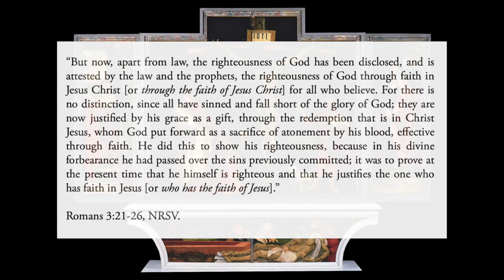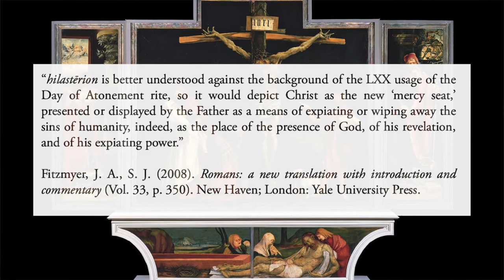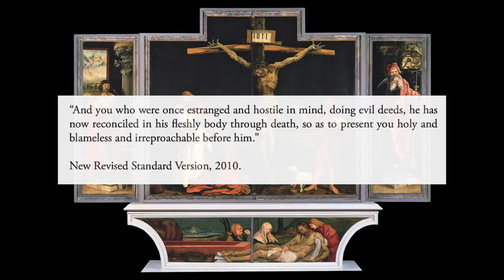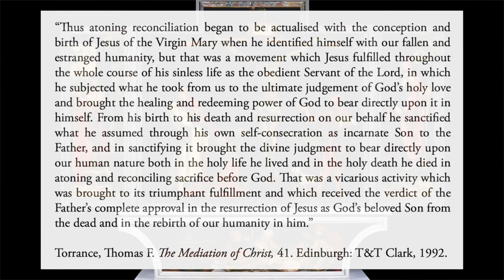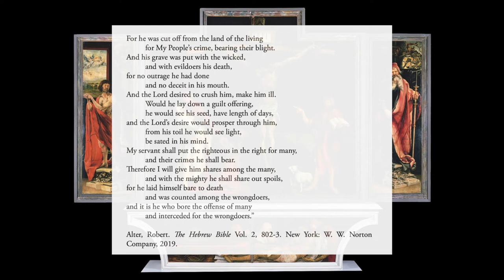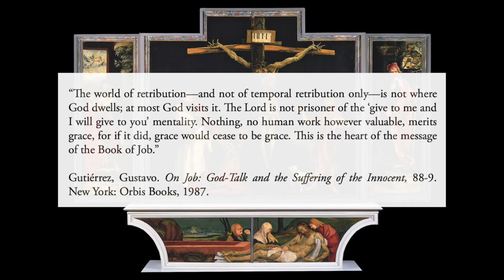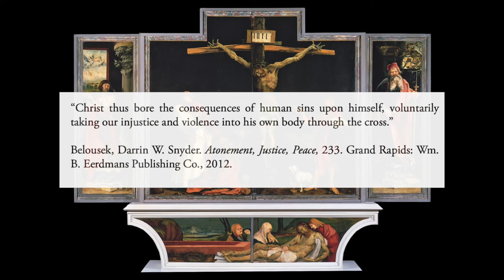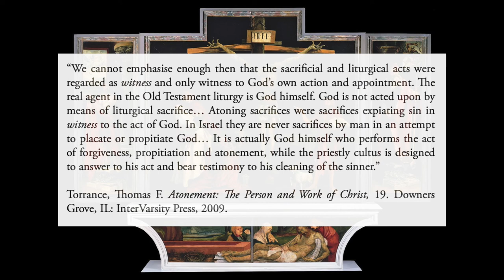Forsaking Penal Substitution, Pt. 2: A Biblical Critique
Penal substitution is biblically problematic. In this video, I examine the proof texts frequently used in defense of PSA. This is part two of a three-part series examining why I think penal substitution must be rejected on theological and biblical grounds. Part one examined the theological problems with this theory, and this video builds upon that argument by assessing the scriptural case against PSA. Part three will suggest a few of the ways we might interpret the cross apart from this theory.

Enjoy my work?

Suggested reading:
Darrin W. Snyder Belousek: "Atonement, Justice, Peace"
Thomas F. Torrance: "The Mediation of Christ"
Thomas F. Torrance: "Atonement: The Person and Work of Christ"
C. Baxter Kruger: "Jesus and the Undoing of Adam"
C. Baxter Kruger: "Across All Worlds"
Karl Barth: "Church Dogmatics II/1 & IV/1"
"The Nature of the Atonement: Four Views"
Fleming Rutledge: "The Crucifixion"
John McLeod Campbell: "The Nature of the Atonement"

My books related to this subject:
"T. F. Torrance in Plain English"
"Karl Barth in Plain English"
"We Belong: Trinitarian Good News"

**Please note that all Amazon links are associate links, wherein I receive a percentage of your total purchase.